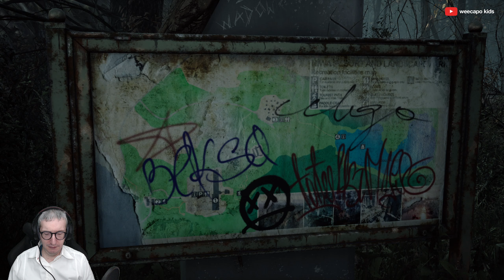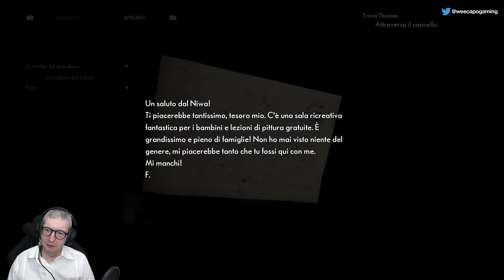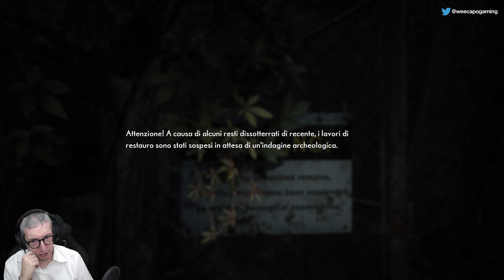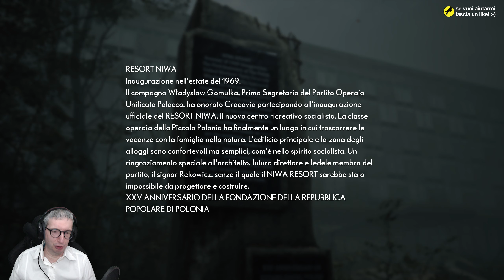The Medium (ITA, PC) - 02 - Il primo incontro di uno spirito ed il viaggio all'Hotel Niwa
Continuo la serie dedicata al nuovo 'The Medium' in versione PC. Clicca su 'MOSTRA ALTRO' per leggere maggiori dettagli.

Piattaforma: PC.
Impostazione grafica: Massima.
Livelli di difficoltà: Non esiste un livello di difficoltà impostabile.
Sorgente: Registrazione offline.
Conoscenza del gioco: Giocato alla cieca (blind).

Il mio PC:

Processore: Intel i7 5930k @ 4.2 Ghz (6C/12T)
Memoria: G.Skill 32GB DDR4 @ 2666 Mhz
Motherboard: Asus ROG Rampage V Extreme
Scheda video: Asus ROG Strix 1080Ti
Monitors: Asus ROG Swift PG279Q + Dell U2410
Tastiera: Logitech G910 Orion Spectrum
Mouse: Logitech G900 Chaos Spectrum
Gamepad (PC): Xbox One bluetooth con cavo
Webcam: Logitech Webcam HD Pro C920
Scheda di cattura video: Corsair Elgato Game Capture HD60 Pro
Sistema Operativo: Windows 10 Pro